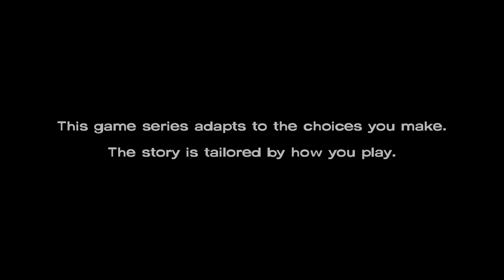The Walking Dead: Episode 5